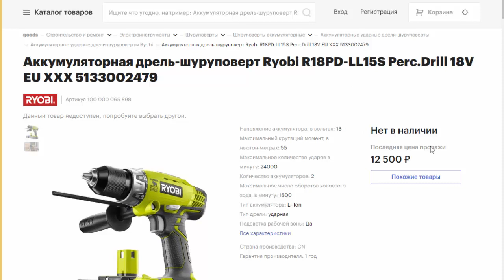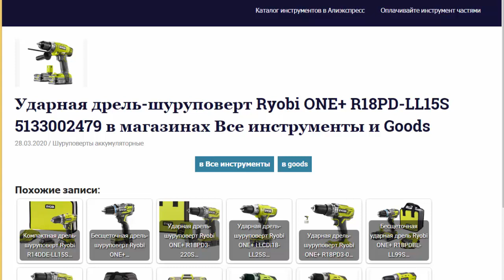Ударный шуруповерт Ryobi ONE+ R18PD-LL15S 5133002479 в магазинах Все инструменты и Goods